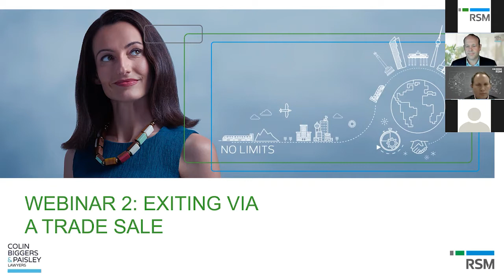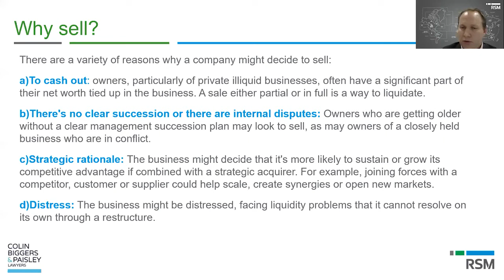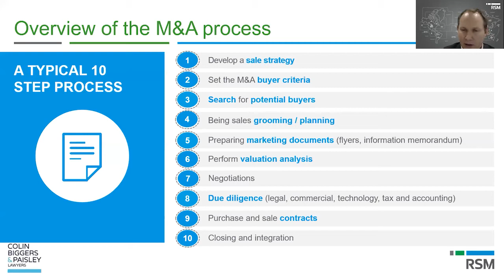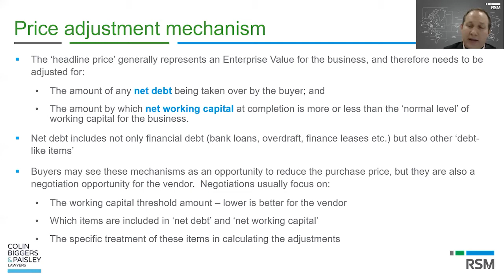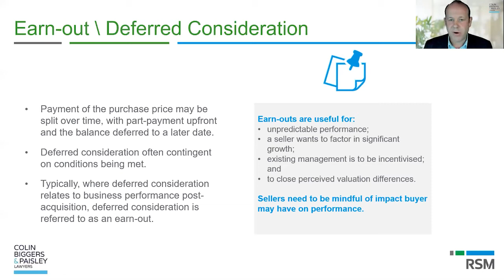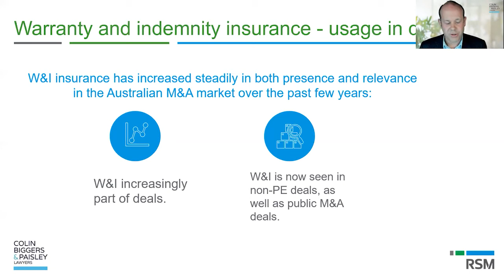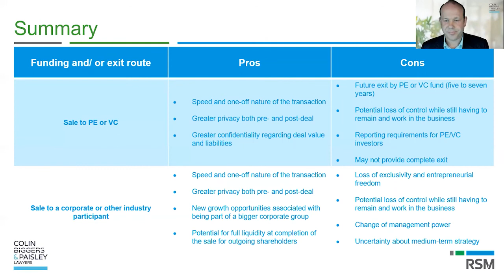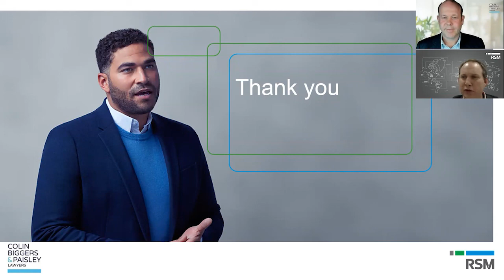RSM and CBP Webinar Series #2: Business Exit Strategy - Exiting via a trade sale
In the second webinar of the Business Exit Strategy Series, RSM’s Tim Goodman was joined by Colin Biggers & Paisley’s Toby Norgate to take you through exiting your business via a trade sale. The session covered off topics including:
Types of deal process and life cycle
Overview of the M&A process
Maximising your value on exit
Avoiding value erosion
Asset sale vs share sale
Warranties and indemnities
Dealing with different types of investors
Data rooms and due diligence